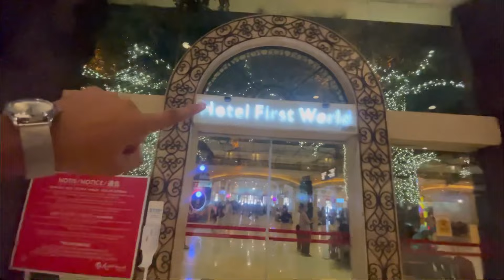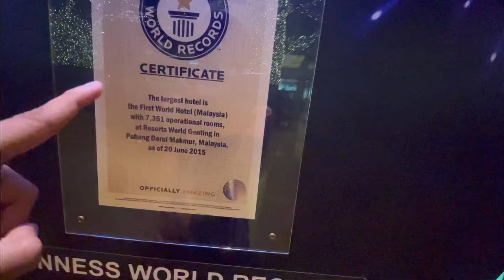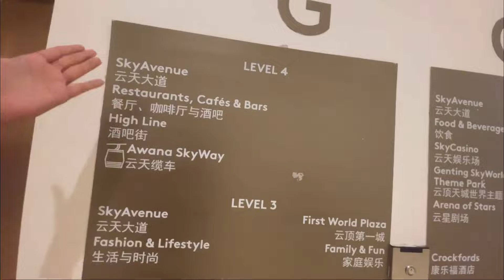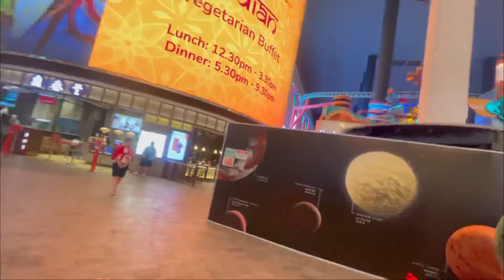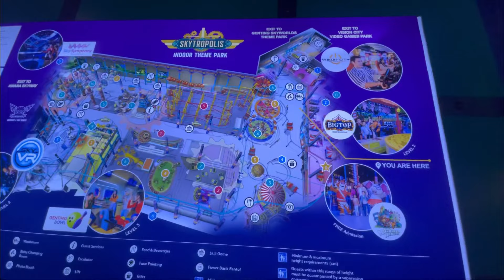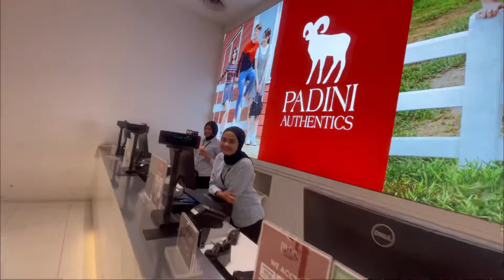Exploring world largest hotel😍| Approx 8000 rooms😮| Enjoyed Cable car😅| samii vlogs